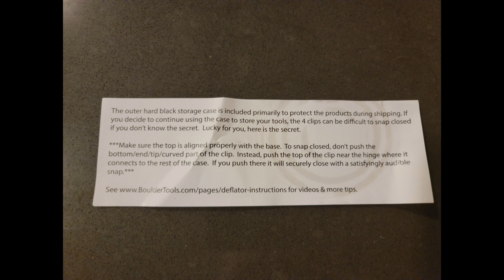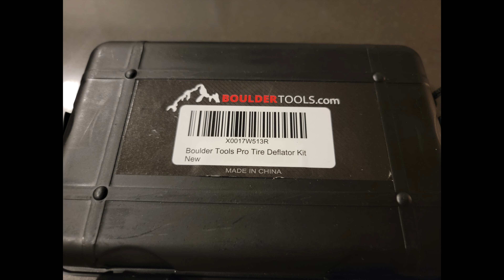Boulder Tools Tire Deflator Kit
Even though we have only had our brand new 2022 TRD Off Road Toyota 4Runner for just over 8 months from Whitehorse Toyota dealership; we ordered a few items to make modifications to the vehicle.

Boulder Tools Tire Deflator Kit accessory for the 2022 Toyota 4Runner was ordered from Amazon.ca

With our new  2022 TRD Off Road Toyota 4Runner we should be able to travers on more rough roads and trails, have extra space with this SUV/Truck and explore more remote locations to fly our drones and photograph new areas.